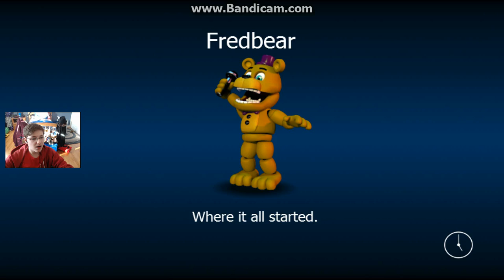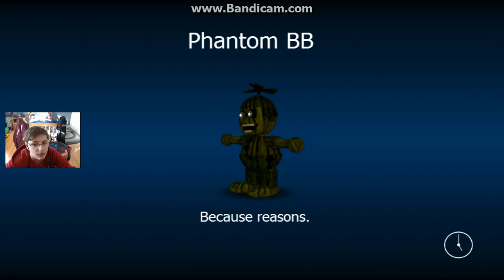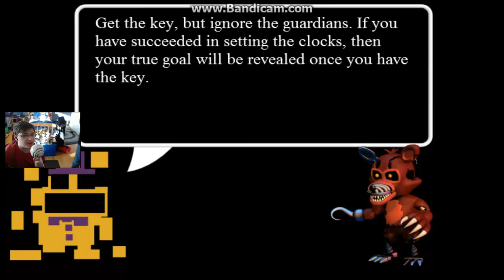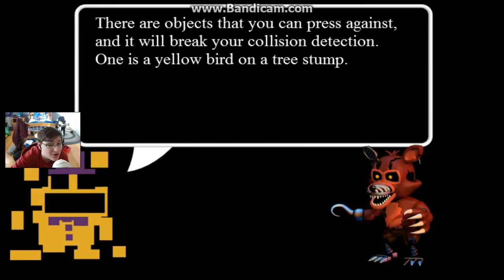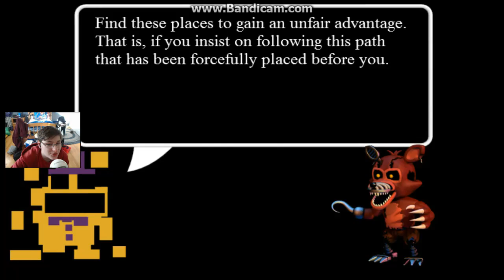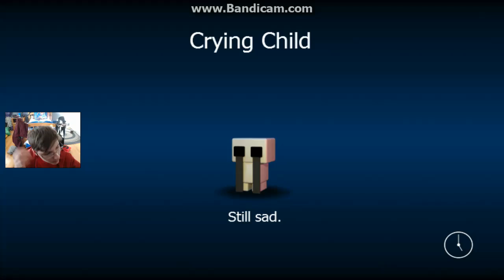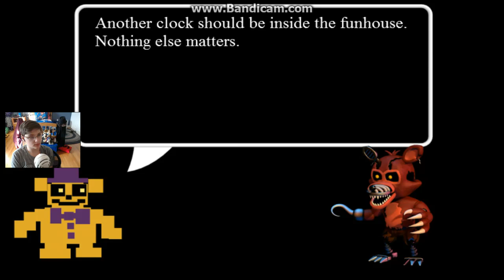THREE GLITCHES DOWN!! {FNaF WORLD 3D Ep. 6}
In Order to proceed, Steven must go.. THREE GLITCHES DOWN!
Five Nights at Freddy's World is a turn-based RPG, and a spin-off of the famous Five Nights at Freddy’s (FNAF) saga that's full to the breaking point of all of those evil yet lovable characters given new life to defend their homeland.